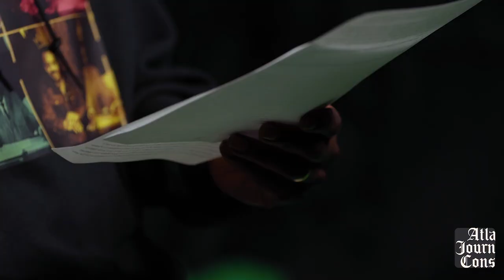Afemo Omilami reads historic letter from former slave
Jordan Anderson became an enduring symbol of Black resistance to the point that scholars have lauded his wit and use of satire, irony and humor in his call for respect and reparations?

In July of 1865, Jordan received a letter from his old playmate, now Col. Anderson, begging him to return home to help him tend his plantation. Col. Anderson was “broke by the war” and with his plantation teetering, was in desperate need of help.

Jordan dutifully writes back.

Here actor and philanthropist Afemo Omilami reads Jordan's letter. This is part of The Atlanta Journal-Constitution's series of Black History Month stories that explores the role of resistance to oppression in the Black community. Video by Tyson Horne